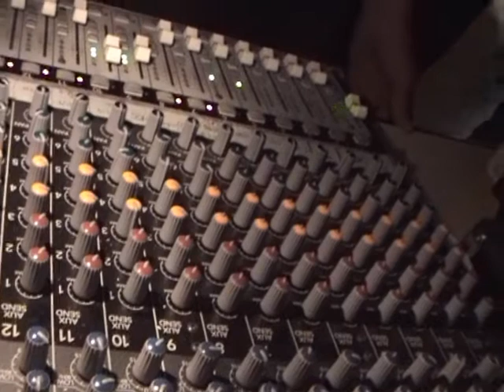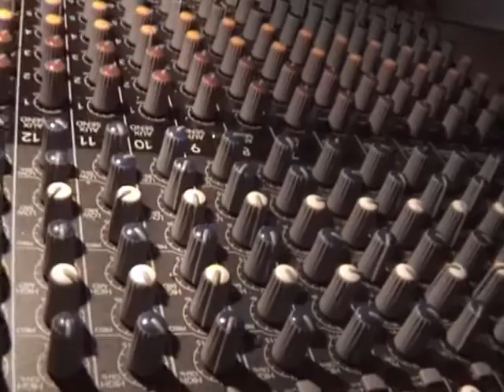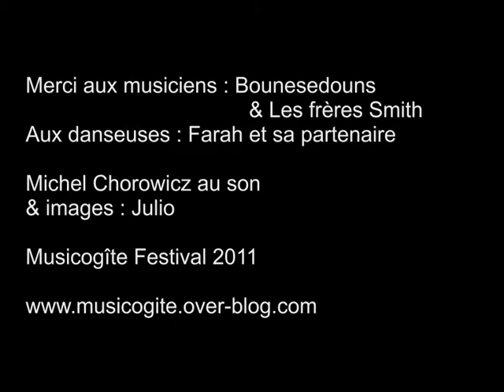Bounesedouns au Musicogîte Festival 2011